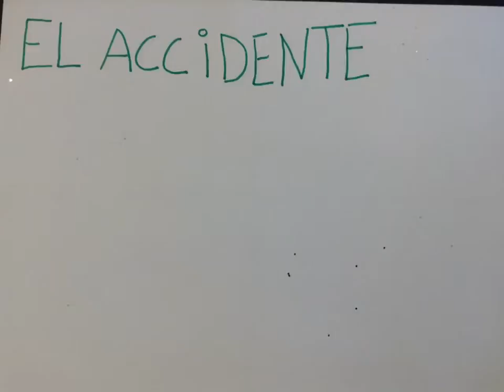"El Acidente En El Bosque" By Alex (11), Mark (10), Cloe (10